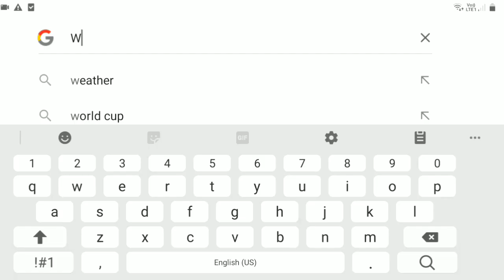free fire op status Freefire totalgaming🔥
free fire op status
Free Fire Trending Short Edit In Kinemaster || Free Fire Short Edit Tutorial In Kinemaster⚡With LOUD Volume Level Up To   How To Download